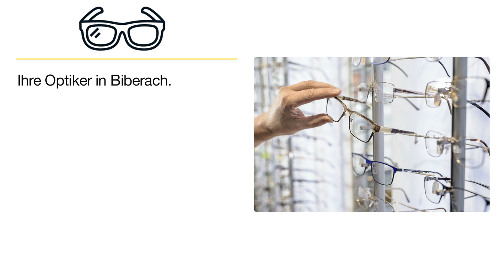Augenoptik Bendel | Augenoptikergeschäft in Biberach an der Riß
Bei uns finden Sie die perfekte Brille.

Augenoptik Bendel
Bürgerturmstraße 14
88400 Biberach an der Riß